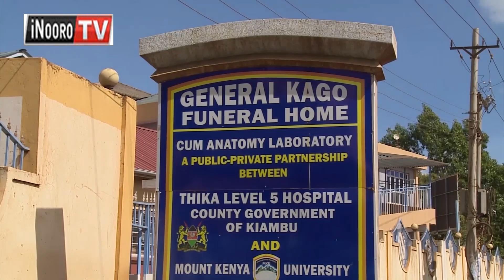Maithia na Kamau maikirio rũũĩ me muoyo- Ũthuthuria wa mĩĩrĩ kuonania